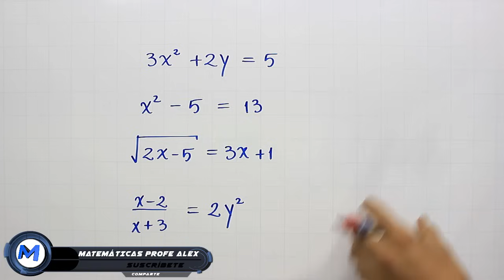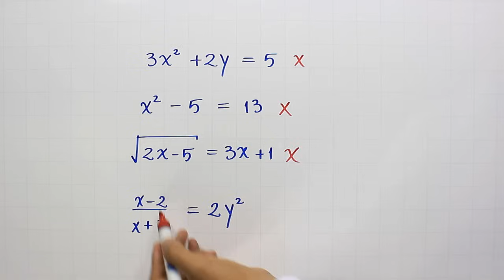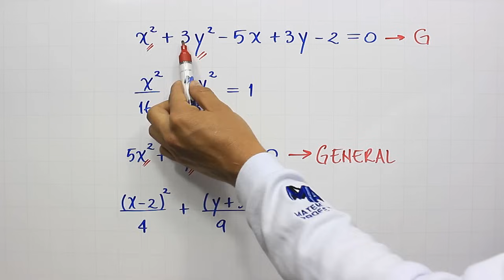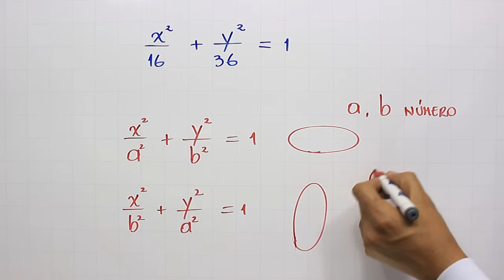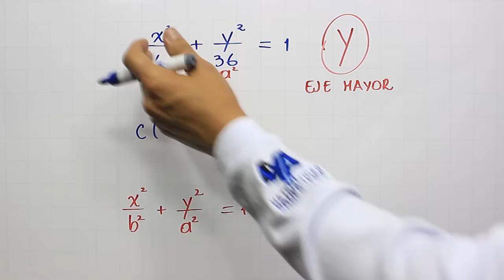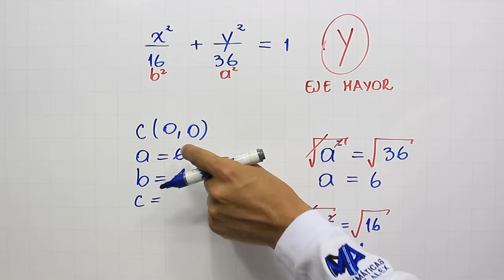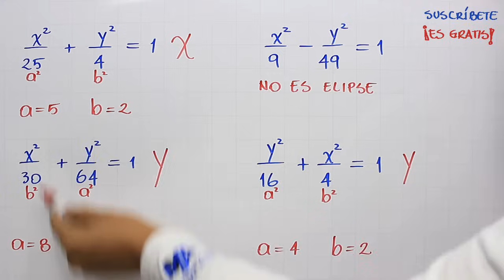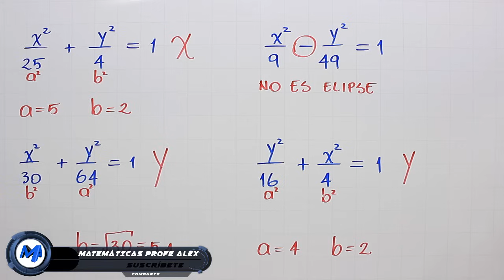Ecuación canónica de la Elipse | Centro (0,0)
Explicación de las características de la ecuación canónica u ordinaria de la Elipse con centro en el origen (0,0), forma de reconocer cuándo tiene centro en el origen y el valor de a y b, dentro del curso de Ecuación de la Elipse.

0:00 Saludo
0:22 Conceptos que debes saber
2:06 Ejemplos y características
3:29 Comparando ecuaciones
6:35 Solución de la ecuación
8:45 Ejercicio de práctica